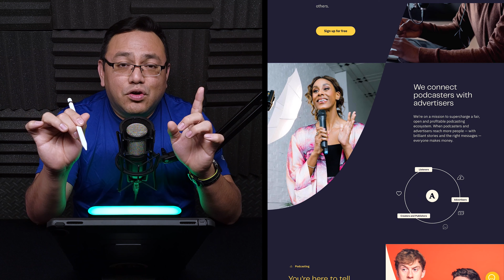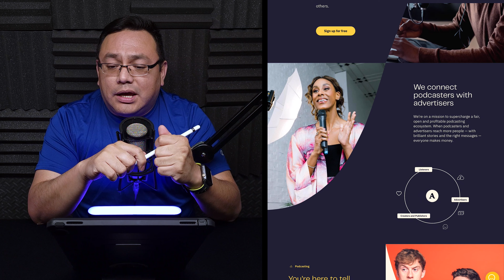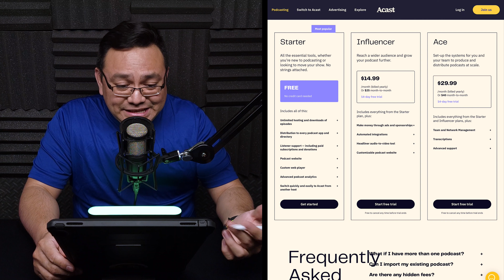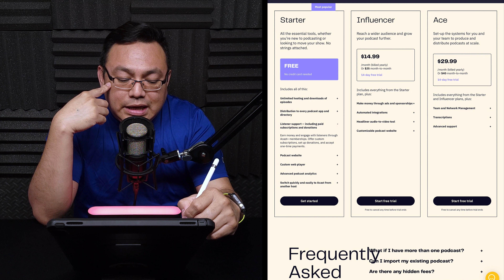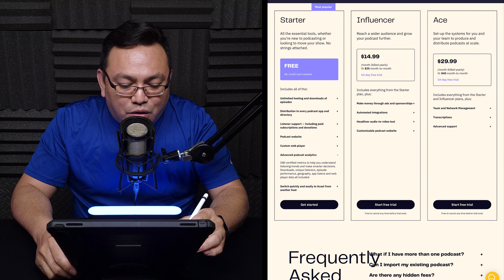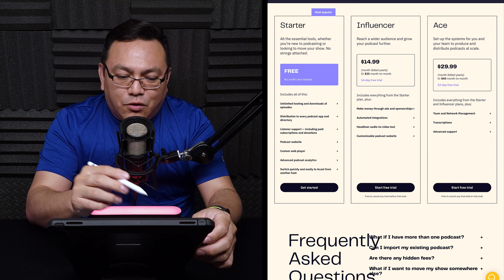Subir Podcast a Spotify con Acast una de las mejores opciones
Cómo hacer un podcast y poder subir Podcast a Spotify con Acast una de las mejores opciones para hosting de Podcast.